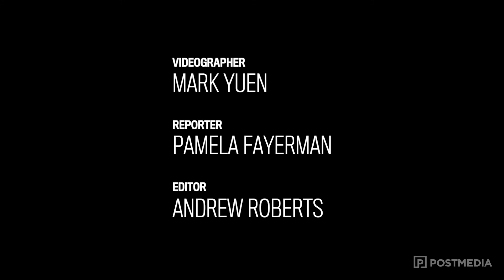A dog trained to sniff for C-difficile, a bacteria that spreads via fecal matter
Angus, an English Springer Spaniel, is the first dog in Canada to sniff out the toxins in C-difficile which causes a potentially deadly illness.